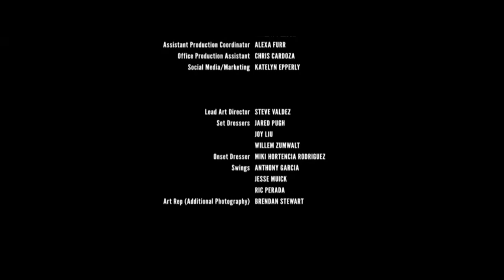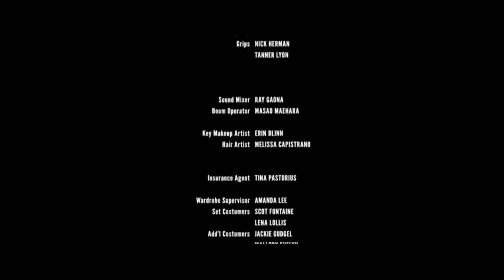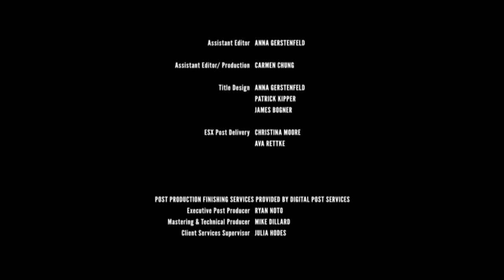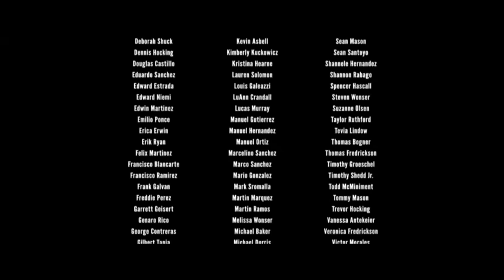Death Warrant Best Action Movies 2022 full movie english Action Movies 2022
Ninja - A westerner named Casey, studying Ninjutsu in Japan, is asked by the Sensei to return to New York to protect the legendary Yoroi Bitsu, an armored chest that contains the weapons of the last Koga Ninja.
2009.  Stars: Scott Adkins, Tsuyoshi Ihara, Todd Jensen, Mika Hijii

 Ek ladai ko jeetne ke liye usse kai baar ladna padta hai, rakth rahe ya na rahe rashtra humesha rahega!
OMTrailer out now.
OM: The Battle Within releasing on 1st July 2022.

Starring Aditya Roy Kapur, Sanjana Sanghi, Jackie Shroff, Prakash Raj, Ashutosh Rana, Prachee Shah

ZEE STUDIOS AND AHMED KHAN PRESENT
A PAPER DOLL ENTERTAINMENT PRODUCTION
PRODUCED BY - ZEE STUDIOS, AHMED KHAN, SHAIRA KHAN
DIRECTED BY -  KAPIL VERMA
ACTION DESIGNED BY - AHMED KHAN
DOP - VINEET MALHOTRA DIALOUGES WRITER - NIKET PANDEY
STORY AND SCREENPLAY - RAJ SALUJA (AKSHAT) & NIKET PANDEY
EDITOR - KAMLESH PARUI MUSIC ON ZEE MUSIC
MUSIC COMPOSER - ARKO, AMJAD NADEEM AAMIR, CHIRANTAN BHATT & ENBEE LYRICS - KUMAAR & A M TURAZ MUSIC AND ORIGINAL BACKGROUND SCORE - AMANDEEP SINGH JOLLY
CHOREOGRAPHER - AHMED KHAN & PRINCE GUPTA
EXECUTIVE PRODUCER - SUNITA PRASHANT TRIPATHI
ASSOCIATE DIRECTOR - GAYATRI PANDIT
ACTION - PARVEZ SHAIKH PRODUCTION DESIGNER - MANINI MISHRA
ART DIRECTOR - PRABHAT THAKUR
CASTING DIRECTOR - SONU LAKHWANI - WINGMAN TALENT MANAGEMENT & SALEEM AHMAD CASTING
SOUND DESIGN - PARIKSHIT LALWANI & KUNAL MEHTA
COSTUME DESIGNER - ANNA SINGH, AKI NARULA, RUSHI SHARMA, MANOSHI NATH & ASHISH SHARMA
CHARTERED ACCOUNTANT - VUAY BHANDARI - SANJAY & VIJAY ASSOCIATES
CHIEF ACCOUNTANT - RITUJA DANDOKAR
PUBLICITY DESIGN - MARCHING ANTS
MEDIA CONSULTANT - PARAG DESAI (UNIVERSAL PR)
VISUAL PROMOTONS - JAYESH SHIKARKHANE & VASUDEVAN KOTHANDATH
VFX - AVANT GARDE FILMS
DI - REAL TOUCH STUDIO COLORIST - JAMES
PRODUCTION COMPANY -  PAPERDOLL ENTERTAINMENT INC